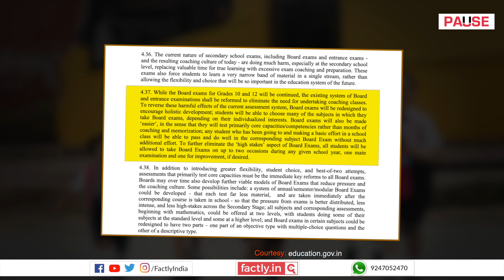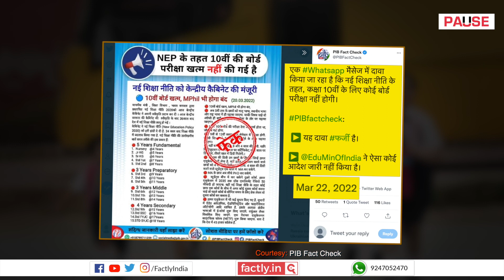FACT CHECK: National Education Policy Cancels Class X Board Exams?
A social media post claims that there will no longer be tenth-standard board examinations in India. We check the veracity of the claim in this video.